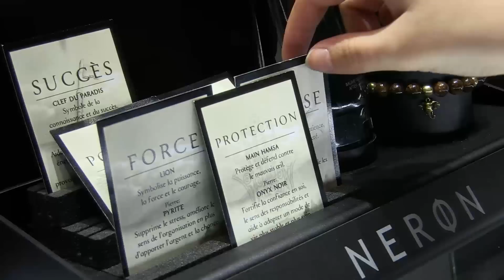Caroline Néron-Soirée dévoilement du nouveau concept de magasin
C’est en présence des employés de l’entreprise, d’amis, de représentants des médias et de fidèles clients que Caroline Néron a dévoilé avec grand succès son tout nouveau concept-magasin au Carrefour Laval le 29 avril 2015.

Plus de 250 personnes ont franchi les portes de sa boutique pour vivre l’expérience Caroline Néron, dorénavant la destination par excellence pour tous les accessoires mode. Le dévoilement du concept est la première activité prévue dans le cadre des célébrations du 10e anniversaire de l’entreprise.

Ce nouveau concept, dans un décor aux allures new yorkaises, Caroline Néron le rend plus accessible, plus chaleureux
reflétant ainsi l’esprit de la marque « glamour à l’esprit bohème ».